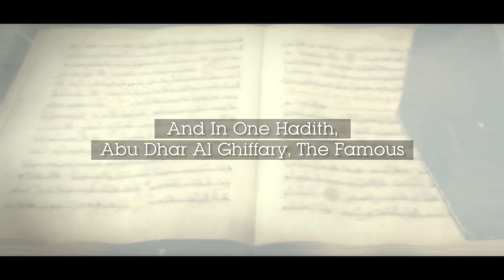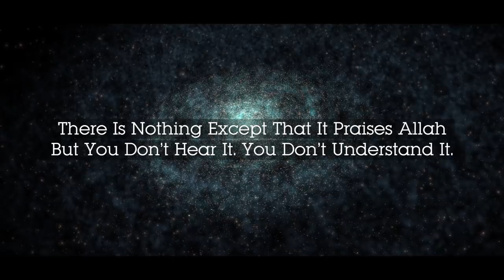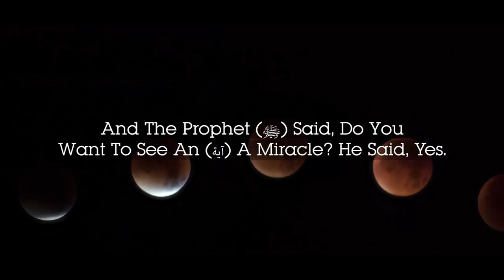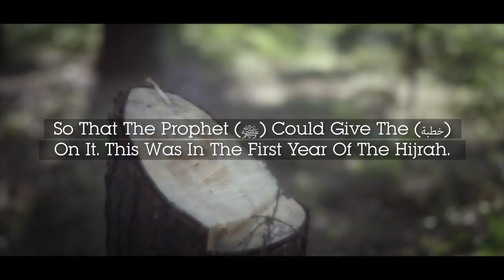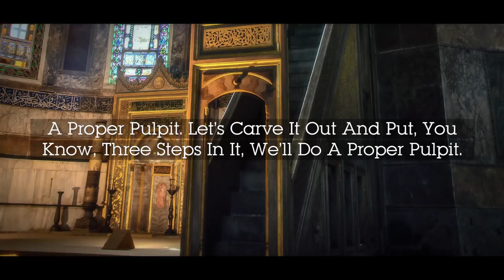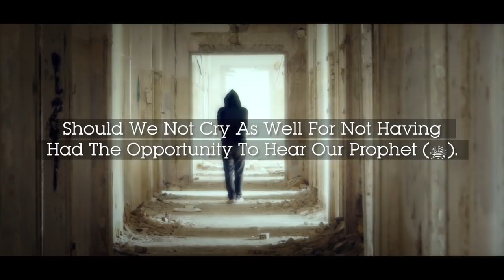4 MIND-BLOWING Miracles Of Prophet Muhammad (ﷺ) - Yasir Qadhi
4 MIND-BLOWING Miracles Of Prophet Muhammad (ﷺ) - Yasir Qadhi

Speaker: Sheikh Ustadh Yasir Qadhi